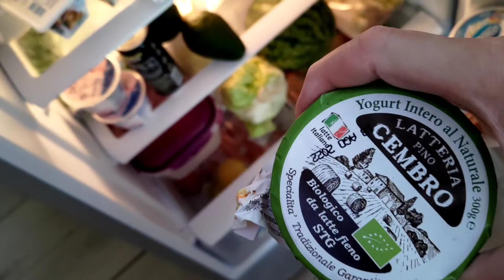Vi voglio bene .....❤️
Temporale, torna il caldo, cosa mangiare, vi voglio bene!